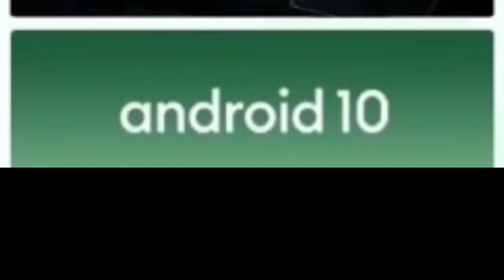Review Realme C11 Terbaru 2020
Kali ini saya akan melakukan revie realme C11 yang memiliki baterai badak yang akan dirilis tanggal 30 juni 2020 melalui pre order di lazada.